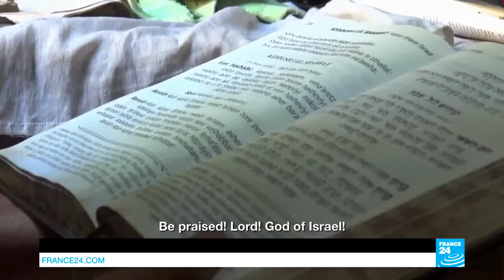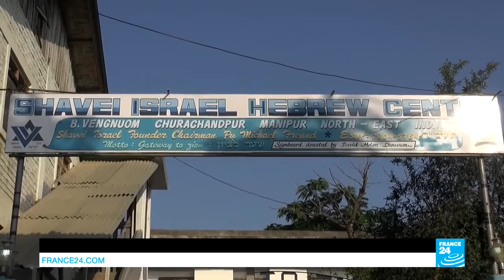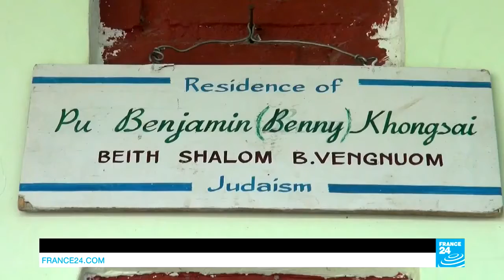India׃ The Kuki people: Descendants of one of Israel's lost tribes?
"The Lost Tribes: The Journey of the Bnei Menashe - Part I - Hebrew with English subtitles"

/YTliveEN

"In northeastern India, a small ethnic group claims to be one of the lost tribes of Israel. The fervour of the Kuki people has persuaded the Chief Rabbi of Israel to approve their immigration to the Promised Land. Kuki men are traditionally fighters, so once in Israel most of them become soldiers, while their wives try to adjust to their new lives in the settlements.
Our reporters travelled to the valleys of West Bengal, where India meets Bangladesh and Burma, home of the mysterious Kuki tribe. These Asian Jews say they were forced into exile in this remote valley almost 27 centuries ago. Today, they practice an archaic Judaism and claim to be one of the lost tribes of Israel referred to in the Old Testament, a little like the Ethiopian Falashas.
Tensions have grown in recent years with the Indian and Burmese governments and for the Kuki people, the lure of a better future in Israel is stronger than ever. In recent years, some of them have been able to emigrate to Israel and make Aliyah. The men, who are traditionally fierce fighters, often join the Israeli army, while their families find a new home in the occupied West Bank settlements. The France 24 Middle East correspondent went to meet some of those who have left everything behind for a new life in the Promised Land."
by France 24 news channel.

***Note : I do not own this nor produce this video. CREDIT to France 24 News Channel.